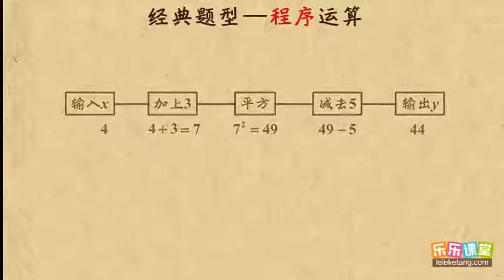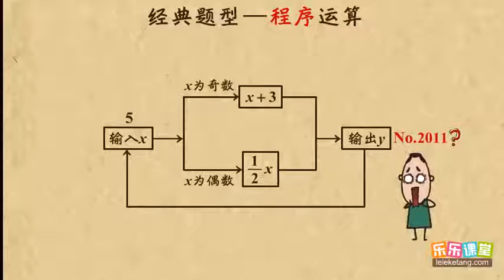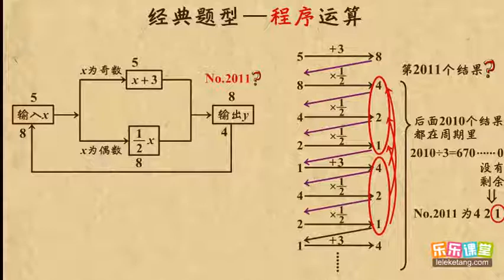11程序运算 中考数学专题--其它 初中数学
11程序运算     中考数学专题--其它    初中数学